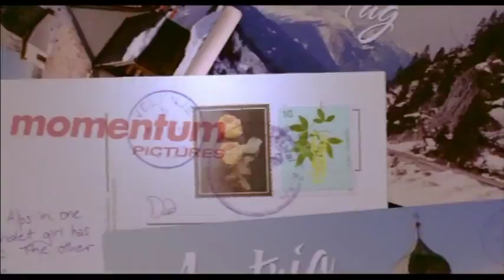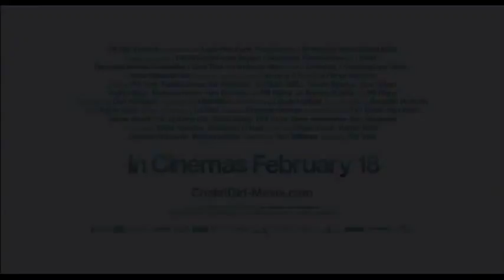Chalet Girl (2011) - Trailer Español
Chalet Girl es una película de 2011 romántica dirigida por Phil Traill. La película es protagonizada por Felicity Jones, Bill Bailey, Sophia Bush, Ed Westwick, Brooke Shields y Bill Nighy. La película fue producida por Pippa Cross, Harriet Rees, Dietmar Guentsche y Wolfgang Behr, y escrita por Tom Williams.

Emisión en España: 21 de Octubre a las 17:30h en Cosmopolitan TV.